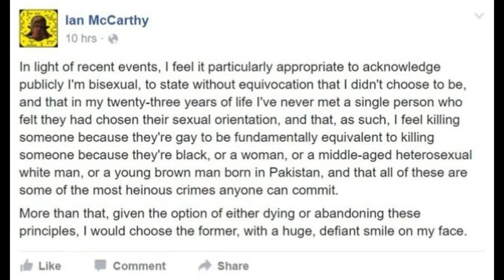Jason Genova gets a new coath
Rear glute spread is a designated IFBB pose, right babe?